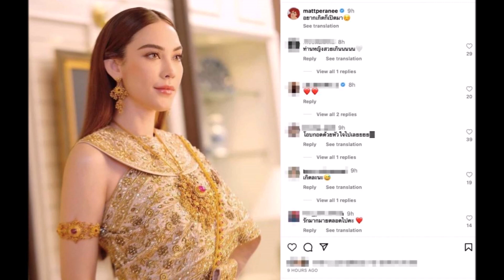สงกรานต์ เตชะณรงค์ เคลื่อนไหวไอจี หลังโดนข่าวลือควง ดาราสาว ม.